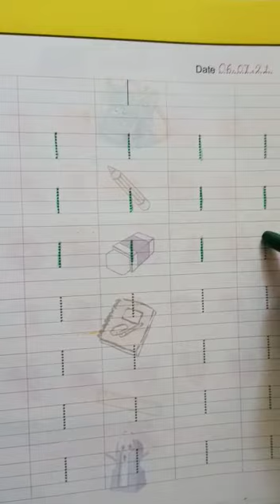TNEPS Nursery English